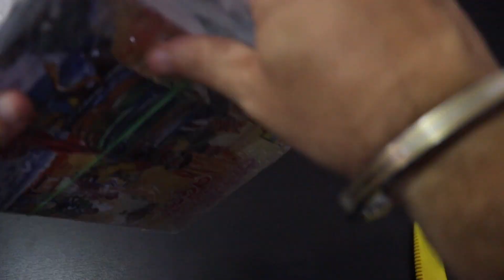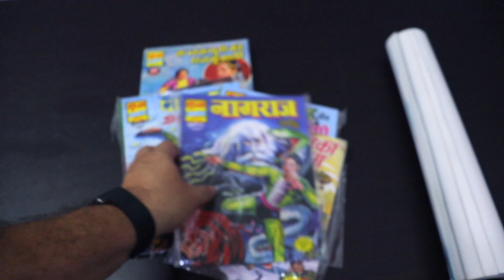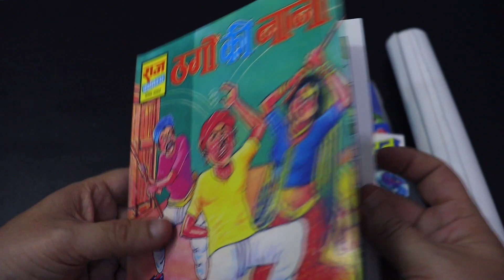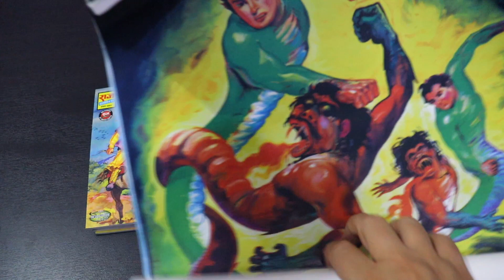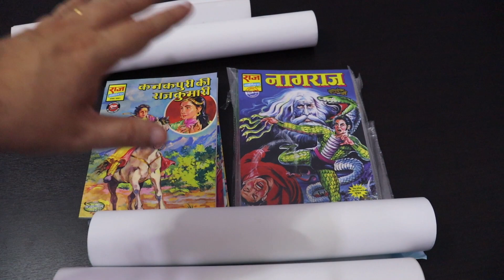Raj Comics Foundation Set by Manoj Gupta - Unboxing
Raj Comics is an Indian comic book publisher. It published a line of Indian comic books through Raja Pocket Books since its foundation in 1984 by Rajkumar Gupta.

Nagraj is First Indian Superhero published in Raj Comics in 1986. The first story was written by Prashuram Sharma and illustrations were done by Sanjay Ashtputre and later it was drawn by Pratap Mulick.

raj comics
raj comics by sanjay gupta
raj comics by manoj gupta
indian comics superheroes
vintage comics
raj comics unboxing
comic world
hindi comics
nagraj
indian comics
indian superhero
indian superhero movie
nagraj snake king
pratap mulick
sanjay gupta
nagraj comics
unboxing video
indian comics publishers
comics characters